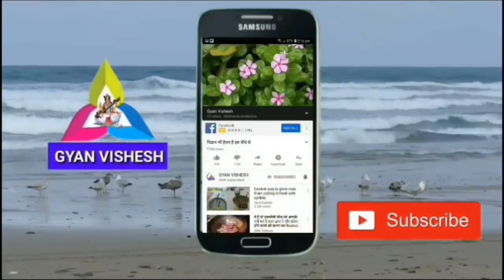Kill diabetes at this wonder fruit / Ayurvedic benefits of Jamun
Kill diabetes at this wonder fruit /
Ayurvedic benefits of Jamun,
धन्यवाद!